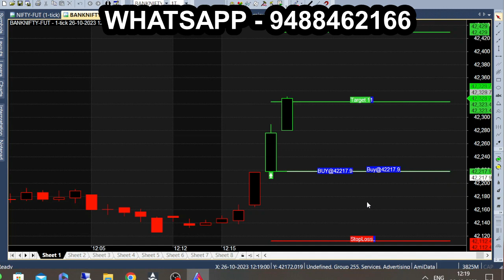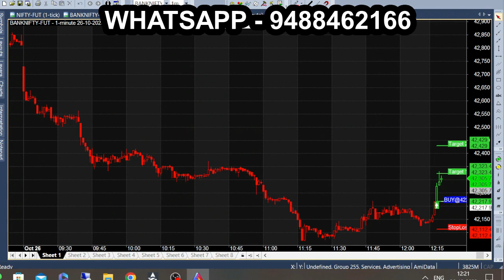Winning Signals Most Accurate Buy Sell Signal Indicator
Winning Signal Indicator for Bank Nifty Option Trading.